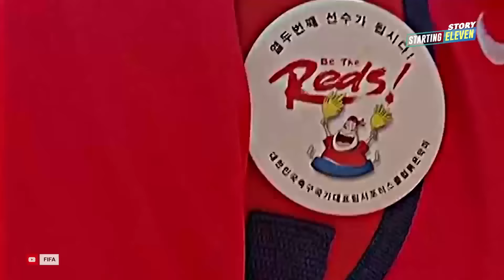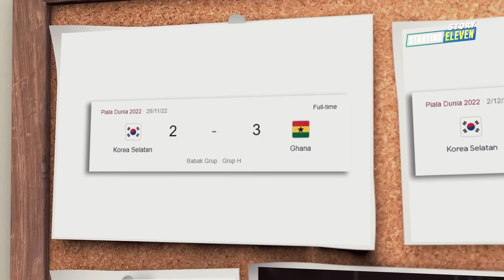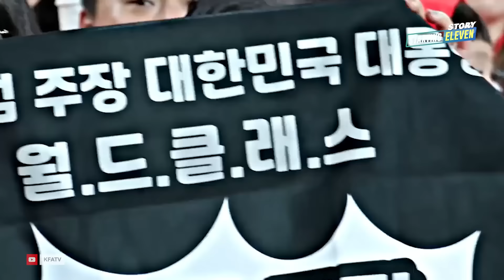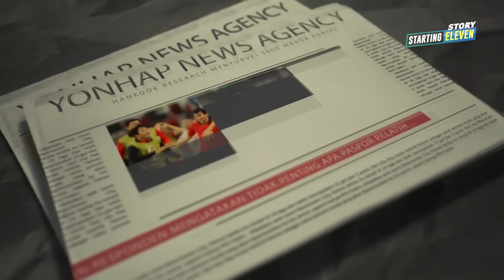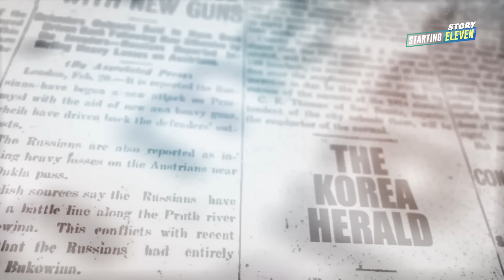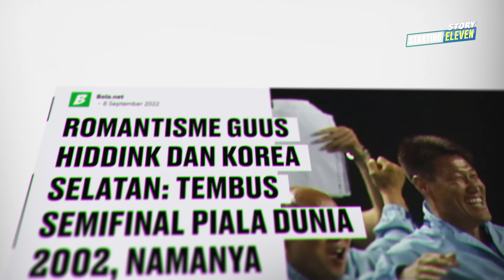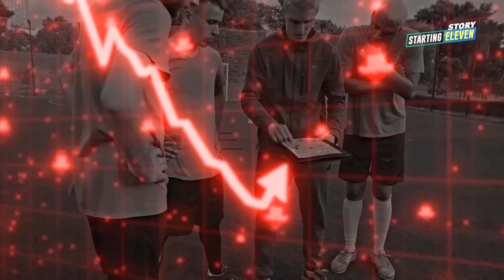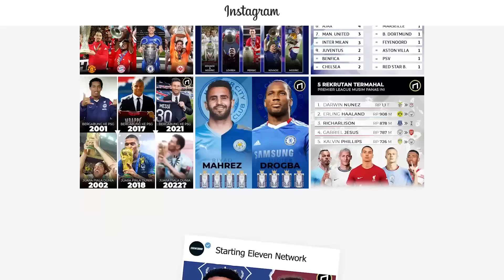Gara-Gara Guus Hiddink? Korea Selatan Tak Percaya Pelatih Lokal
Korea Selatan tidak percaya lagi pada pelatih lokal. Kini mereka dilatih pelatih asing. Mungkinkah karena Guus Hiddink?